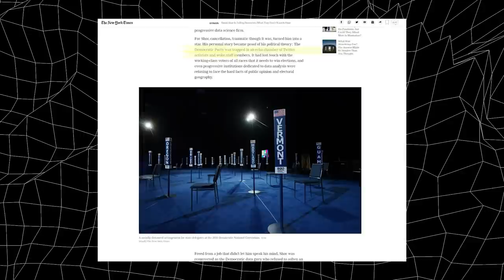Ezra Klein on American Media's Effect on Democracy | Offline Podcast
This week on Offline, Jon is joined by the New York Times’s Ezra Klein. Dissecting polarization and virality, the two attempt to figure out if a healthy democracy is possible in today’s media environment and what it’ll take for the Democratic Party to step up to the task.